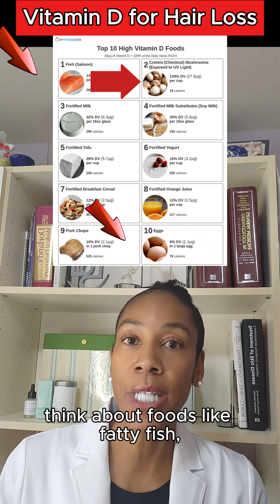Hair Not Growing? It Could Be Low Vitamin D!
Low vitamin D might be the missing piece behind your shedding or breakage. In about 60 seconds, I break down how it affects hair follicle cycling, conditions like telogen effluvium, androgenetic alopecia, and alopecia areata—and even  fragile strands. Let’s look at what the science actually says.
📚 Want a deeper dive to hair and vitamin D?  I've broken it all down in this blog post

Vitamin D